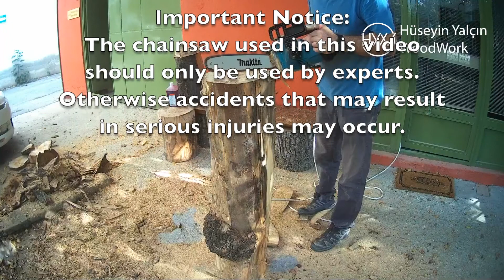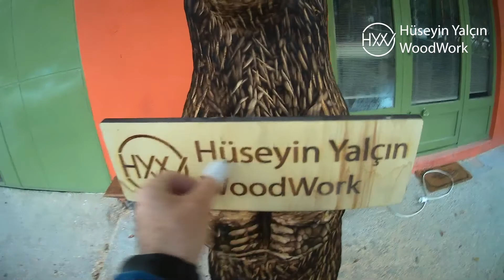Chainsaw carving bear sculpture - with manpa tools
I wouldn't try the second bear sculpture. I hope I will do better in the coming months. I carved the rough details with a chain saw. I carried out detailed carving with manpa tools. It was a very enjoyable experience for me. I liked the manpa tools very much. I would recommend it to everyone.

Etsy shop